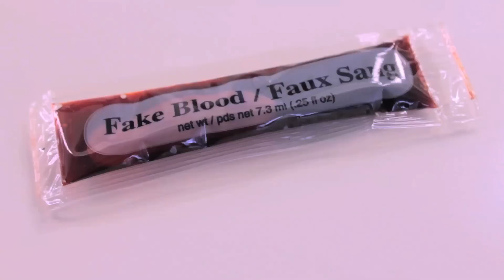Transformation Little Girl Walking dead | Disfraz niña Zombie - Makeup & costume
Avanza hacia la noche de Halloween como un caminante con alguna de las realistas máscaras, prótesis y disfraces oficiales The Walking Dead

Y si quieres pertenecer a otra horda, te recomendamos los descompuestos disfraces de zombies;

Deutsch:

Werde dieses Halloween zur Bloddy Marie aus The Walking Dead, mit unserem Makeup Tutorial lernst du dich gruselig zu schminken und mit unseren Kostümen wirst du zum echten Zombie.